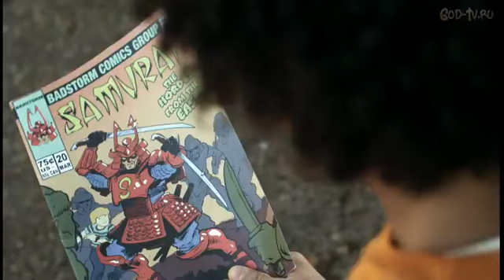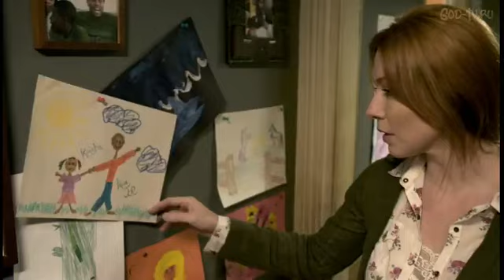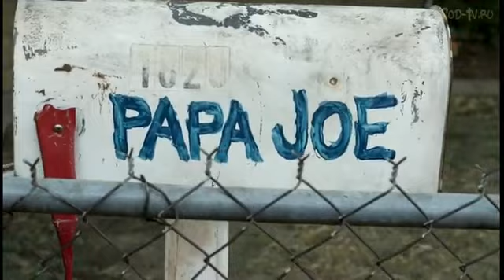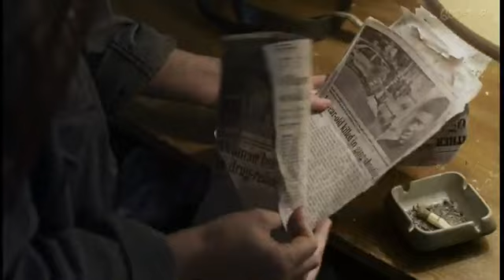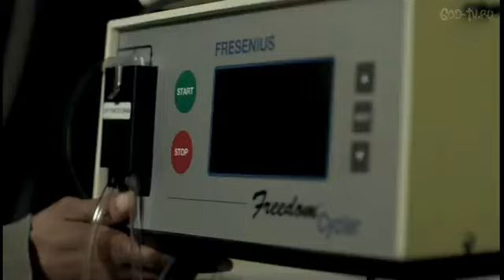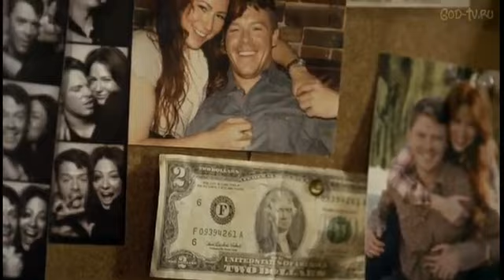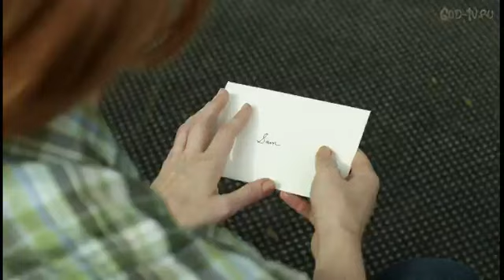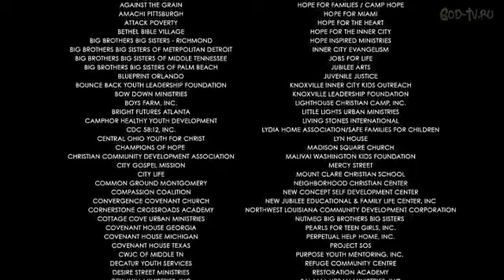Unconditional 2012 RU